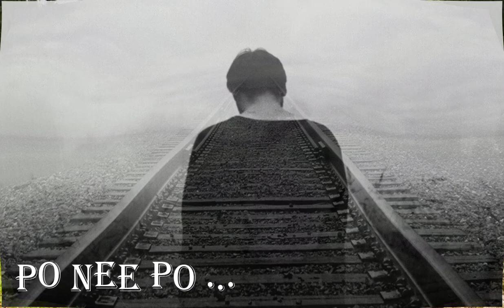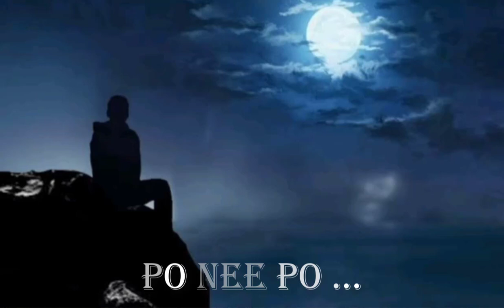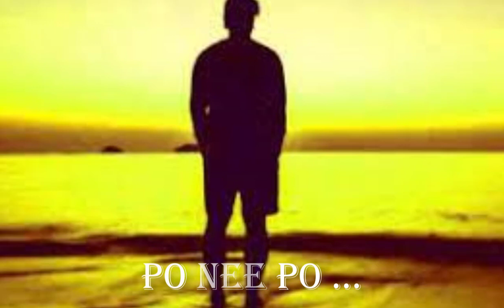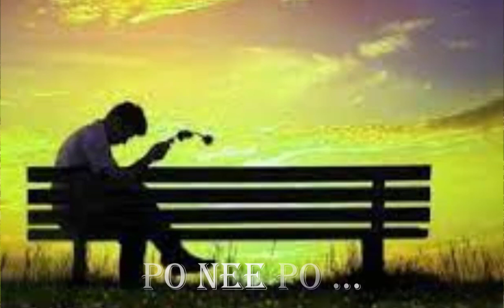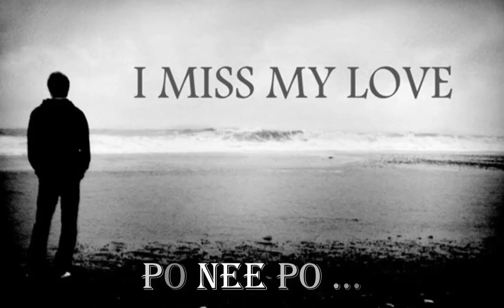3 - Po Nee Po The Pain of Love BGM | Dhanush, Shruti | Anirudh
3 - Po_Nee_Po The Pain of Love BGM from Blessed_Sam